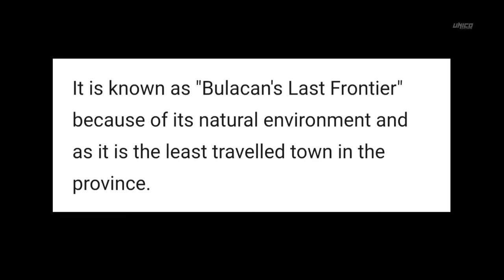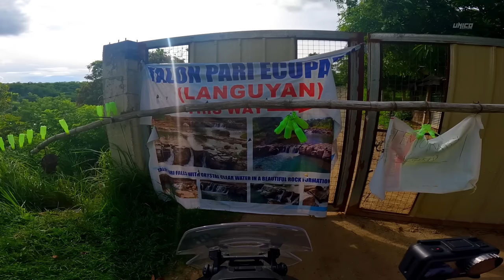Magmotor sa loob ng kagubatan ng Sierra Madre Mountain Range